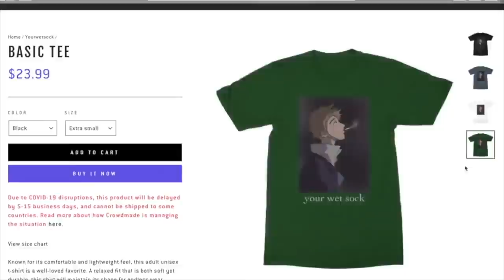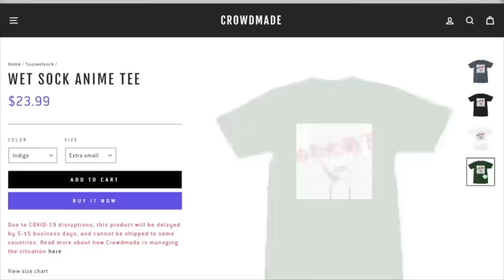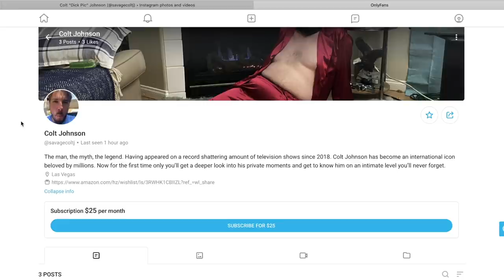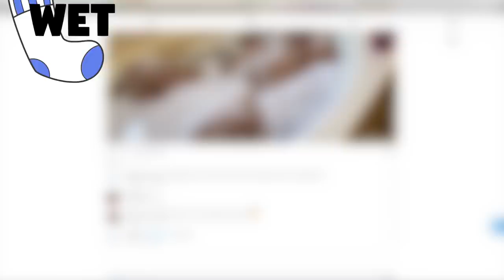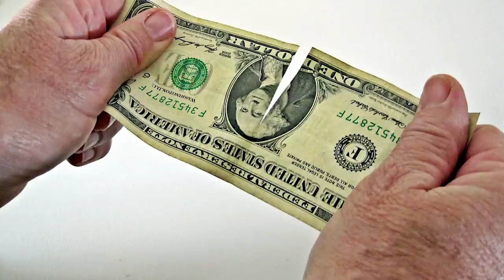I Bought Colts Onlyfans so you dont have to | 90 Day Fiancé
I Bought Colts Onlyfans so you dont have to | 90 Day Fiancé Colt has the worst Onlyfans EVER. We review Colts Onlyfans people are saying online he has been using pictures of his ex girlfriends Jess and Larissa to promote his onlyfans without their permission. It's also rumored he is posting explicit pictures of them on onlyfans. Jess and Colt have officially broken up. He cheated on her multiple times. Yourwetsock is the best youtube channel with the best community and thats on God dude.